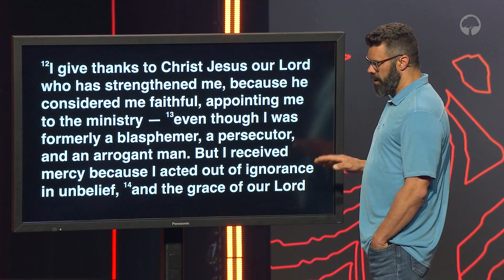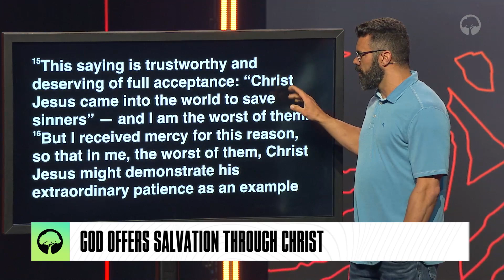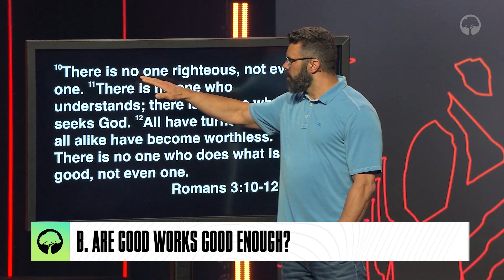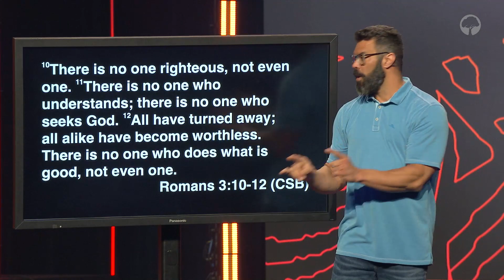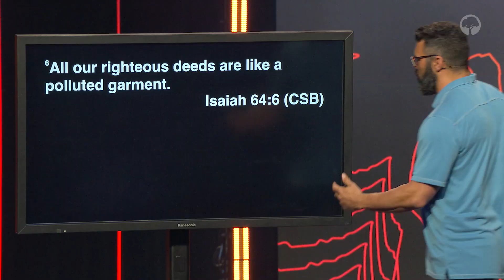"What's So Great about Grace" - Robby Gallaty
In this message from June 5th, 2022, Pastor Robby discusses that unless we understand who we are without Christ, we'll never realize our need for Christ.